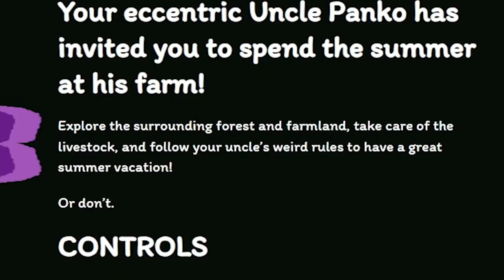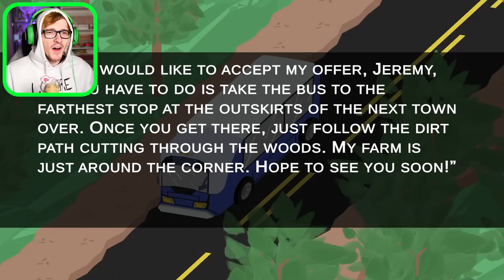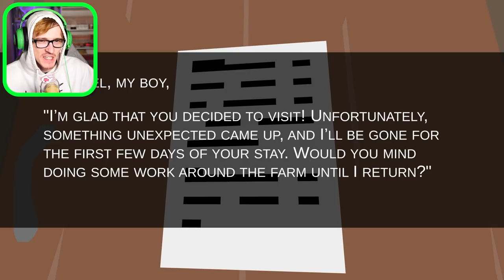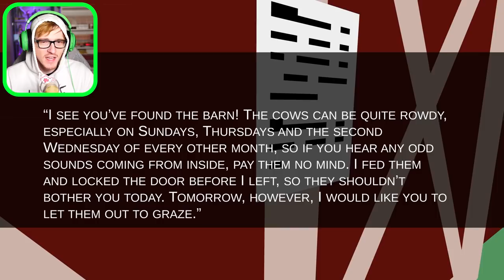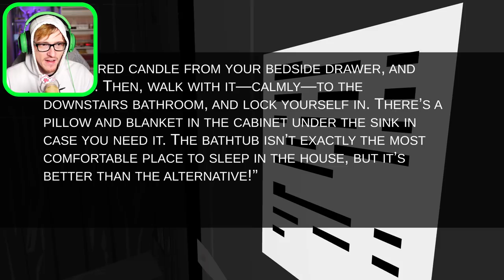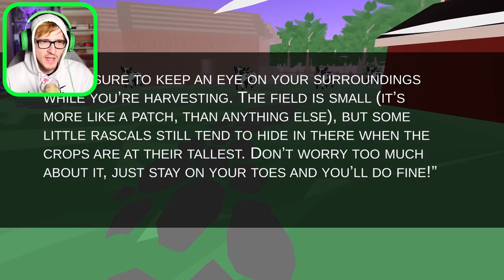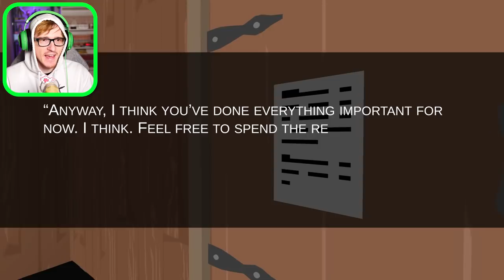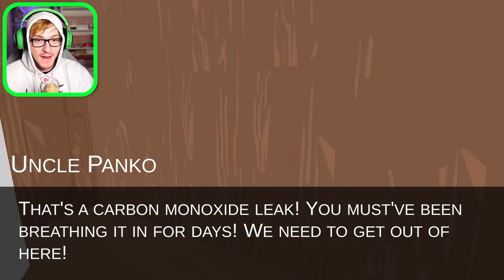first this game was CUTE, then SCARY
I played a cute little farming game that went scary real fast